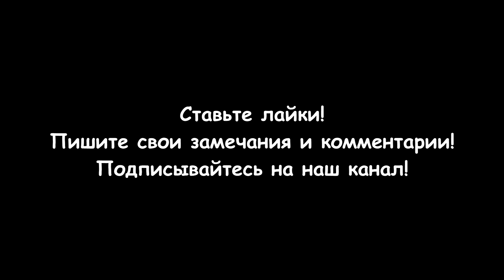Диагностика подшипников стиральной машины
Диагностика подшипников стиральной машины может быть выполнена несколькими способами. Проблемы с подшипниками проявляются чаще всего в виде шума, вибраций и ухудшения работы барабана. Вот пошаговая инструкция по проверке подшипников:
1. Обратите внимание на шум
Неправильный шум при вращении барабана: Если во время стирки или при вращении барабана слышен необычный шум (скрежет, стук или гудение), это может указывать на износ подшипников.
Повышенная вибрация: Если машинка начала сильнее вибрировать, это может также быть сигналом того, что подшипники изношены или повреждены.
2. Проверка барабана на люфт
Отключите машину от сети.
Откройте дверцу и вручную попытайтесь покачать барабан вверх и вниз.
Если ощущается значительный люфт (люфт должен быть минимальным), это говорит о том, что подшипники изношены и требуют замены.
3. Визуальный осмотр задней части
Отключите стиральную машину от сети и водопровода.
Снимите заднюю крышку, чтобы получить доступ к барабану и осмотреть опорные подшипники.
Проверьте, нет ли следов ржавчины, смазки или признаков износа на валу или вокруг подшипников.
4. Проверка барабана при вращении
Вручную прокрутите барабан. Он должен крутиться плавно и бесшумно.
Если слышен скрип, трение или другие шумы, это говорит о повреждении подшипников.
Разделы видео (главы):
0:00 Вступление
0:44 Проверка подшипников без разборки
1:54 Проверка работы амортизаторов
2:21 Признаки неисправных подшипников